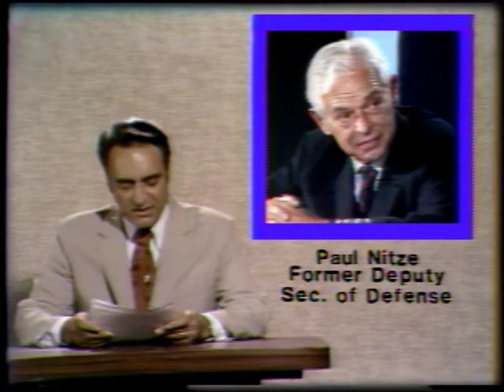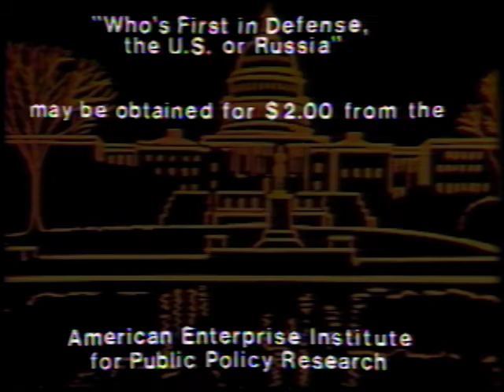Who's first in defense: The US or the USSR? (1976) | ARCHIVES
1976: Who's First in Defense—the US or the USSR? presents the diverse opinions of four experts on crucial questions of national security. The wide-ranging discussion also touches on the influence of campaign oratory on the current military budget, the possibility of nuclear extortion by terrorists, food as a strategic weapon, and the defense role of US allies.

Panelists:
Melvin R. Laird — former US Secretary of Defense
Thomas McIntyre — Senator (D-NH)
Charles Mathias — Senator (R-MD)
Paul Nitze — former Deputy Secretary of Defense and SALT delegate

Moderator:
John Charles Daly

Host:
Peter Hackes

In 1976, transcripts were available by mail for a small fee. Today, they're available to you for free at this